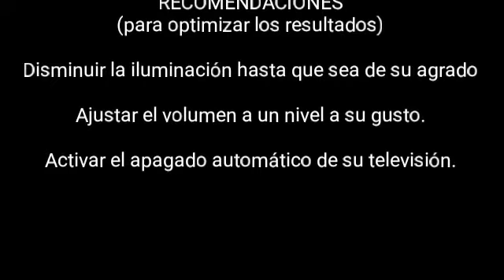Escuchar sonidos del mar con PANTALLA OBSCURA para dormir, relajarse, meditar o estudiar. Antiestrés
Oír el sonido de el ir y venir de las olas crea  un ambiente relajado anti estrés, ideal para sumergirse en un sueño profundo y relajarse o simplemente meditar, estudiar o concentrarse.